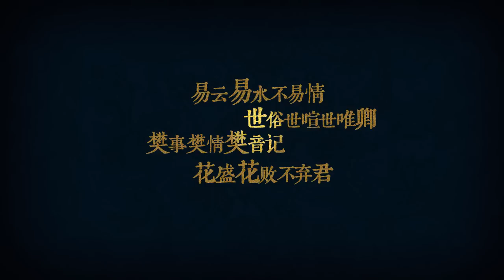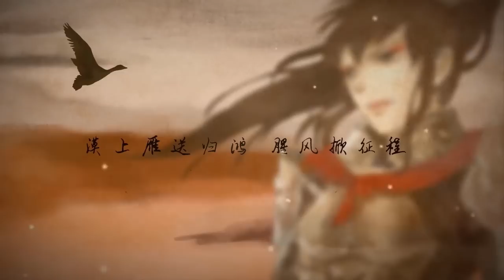【易世樊花】 君臨天下 誰說受音不能唱燃曲？【咦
自制 本家：av2982417 av2982420  翻唱：易世樊花 曲編吉他：王朝 詞：沈栀 后期：Mr_曾经 和聲：南久

這是兩個錚錚男兒為自己的屬性（額……）正名之作！